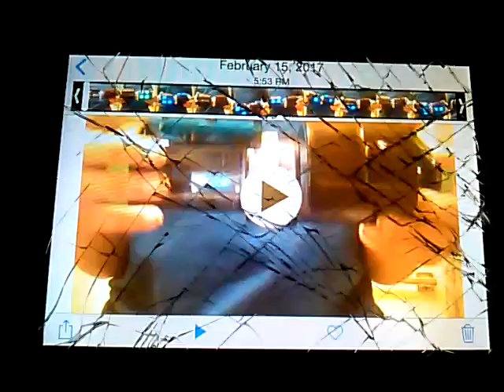February 15, 2017 (Bop-It Tetris: Score 31 points)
6 years ago.
I'm now 18 years old.